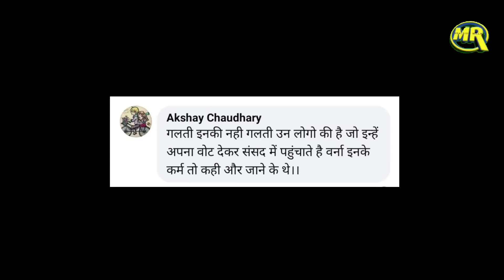Malegaon Sadhvi Pragya Thakur Case में 21 गवाह कोर्ट में पलट गए, जनता ने बता दी वजह